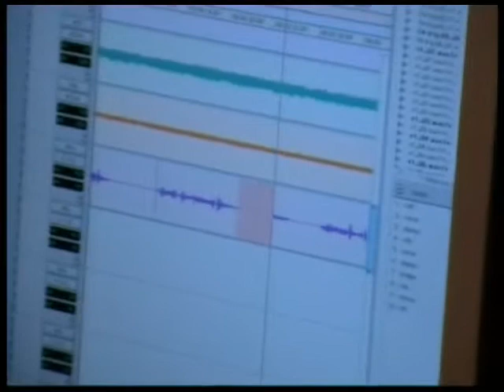Desert Studio Report Vol.5 - Recording the Vocals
Recording the upcoming album "Star of Delusive Hopes" in Remaster Studio.